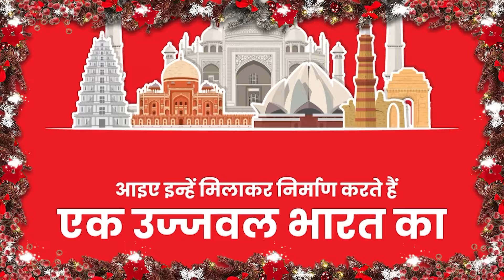Christmas Special :इस देश मे 12 दिनों तक मनाया जाता है Christmas का त्योहार। !TheHDNews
User: